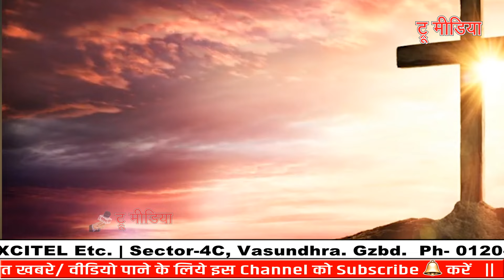'हैप्पी गुड फ्राइडे' गलती से भी ना बोलें, जाने गुड फ्राइडे का मतलब क्या है Omprakash